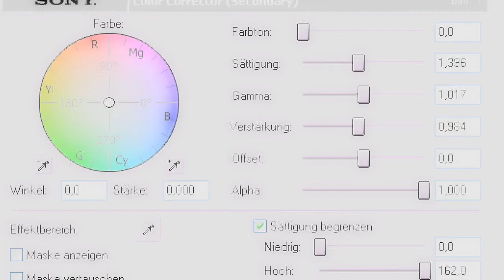Sony Vegas | Coloring • 21 - Mr. Know It all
New Coloring ♥ Hope you like it!